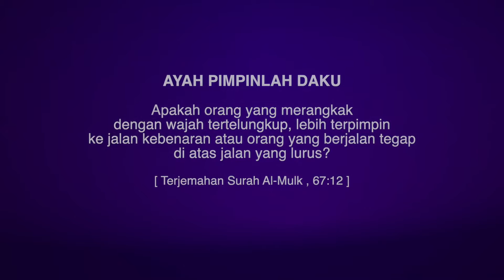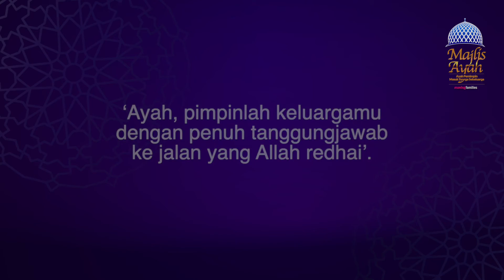AYAH PIMPINLAH DAKU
MAJLIS AYAH: AYAH PIMPINLAH DAKU
22 Ramadan 1442H bersamaan 4 Mei 2021

Saksikan Majlis Ayah bersiaran dari Masjid Sultan Salahuddin Abdul Aziz Shah Shah Alam, sesi ‘Berinteraksi dengan Al-Quran; Baca, Faham dan Amal’ khusus buat golongan lelaki, terutamanya yang bergelar ayah.

Waktu Siaran Majlis Ayah

▪Jam 3:30 - 4:30 pagi di TV AlHijrah
▪Jam 10:00 - 11:00 malam di Astro Oasis

World